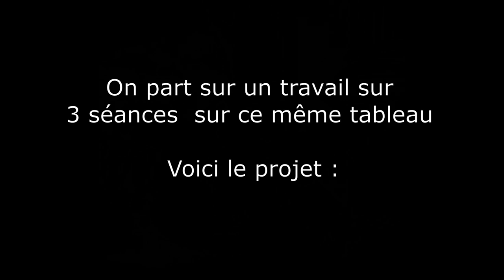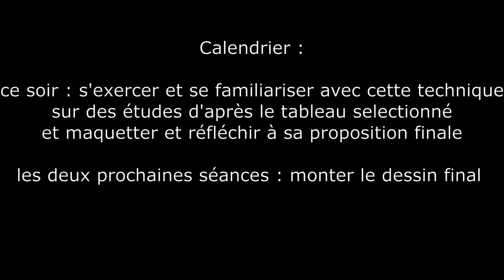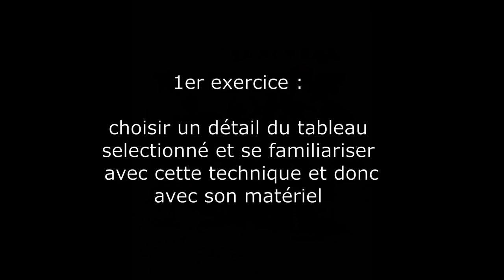Dessiner au lavis, à la gouache blanche et à la hachure d'après les dessins de Géricault et David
Cette chaîne a été créée pour assurer la continuité de nos cours pendant la période de confinement liée au covid19. D'un atelier à l'autre est un collectif d'artistes-enseignants diplômés des Beaux-arts de Paris qui propose des cours et stages de dessin à Paris et Ivry. Les professeurs se déplacent également en province sur demande.

Cette vidéo est la 8ème du cours de techniques et esthétiques du dessin en confinement. Après avoir travaillé la hachure directionnelle et le lavis, nous abordons désormais la technique du rehaut de gouache blanche sur papier teinté en regardant des oeuvres de Géricault et David.

Cours de techniques et esthétiques du dessin  avec Charlotte Salvanès et Laurent Bailly.